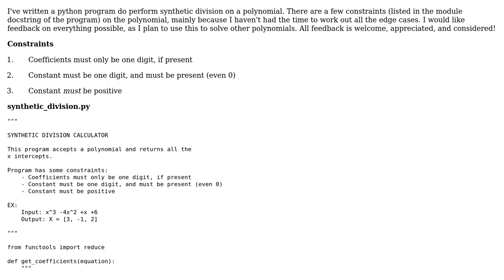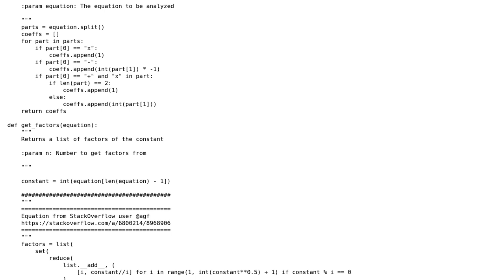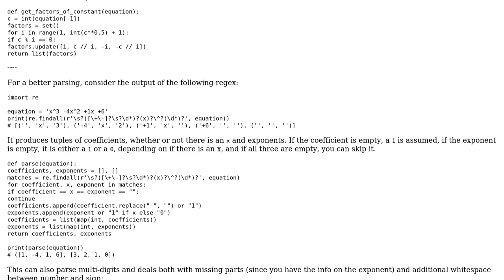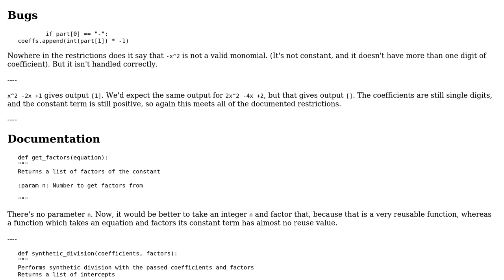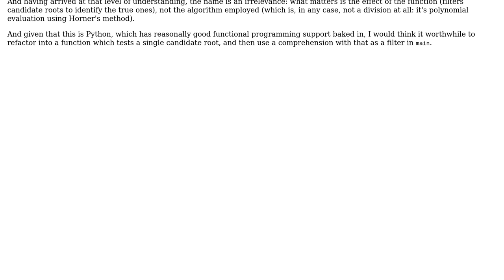Synthetic division calculator (2 Solutions!!)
Synthetic division calculator

With thanks & praise to God, and with thanks to the many people who have made this project possible! | Content (except music & images) licensed under CC BY-SA | Music | Images & others | With thanks to user Peter Taylor user Linny user Graipher and the Stack Exchange Network Trademarks are property of their respective owners. You are responsible for your own actions.